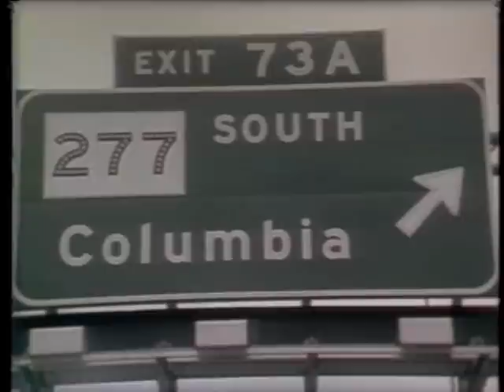WIS-TV Newscast Intro 1980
This is an abbreviated intro called "The Late Report".  It was used when the late news came on late due to late movies or sporting events.  In this particular case, the show was on late due to the 1980 Democratic Convention.  Longtime WIS-TV anchor Susan Aude is featured in this clip